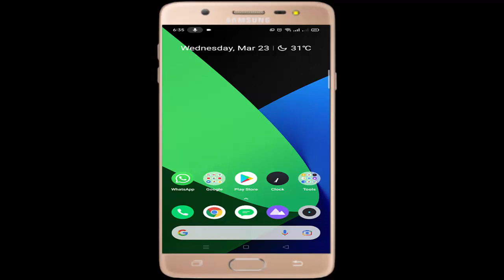WhatsApp New Amazing Feature, How to clear chats in WhatsApp